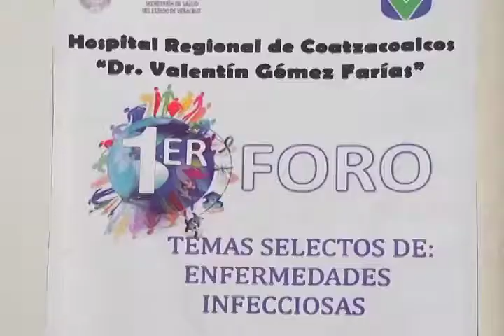Realizan foro sobre enfermedades infecciosas y reducir el riesgo de contraerlas en Coatzacoalcos.